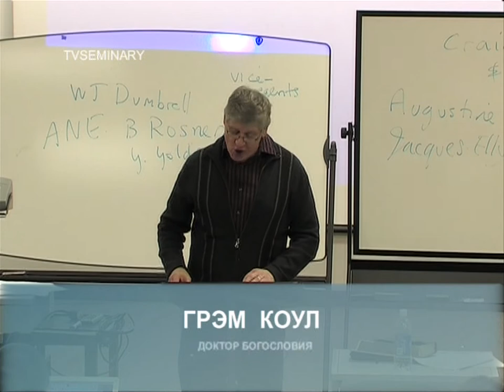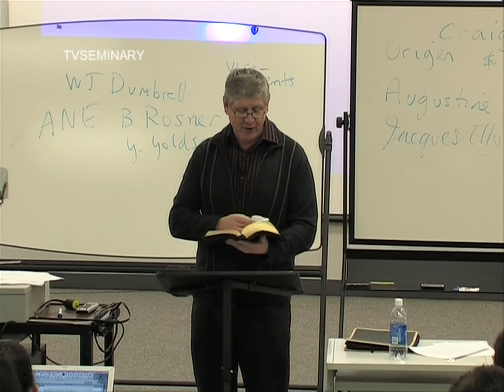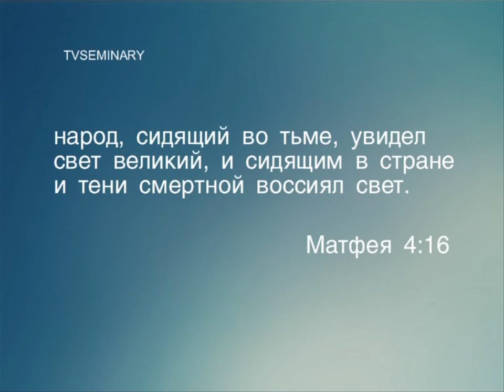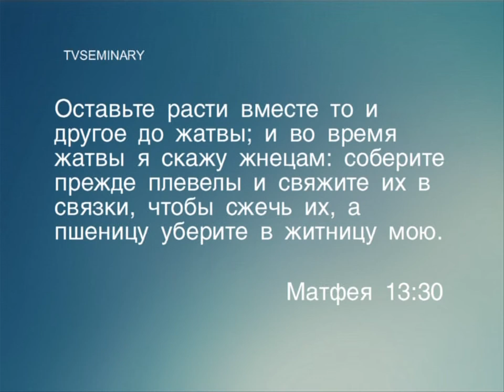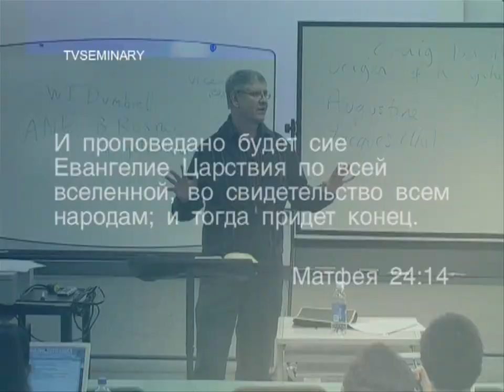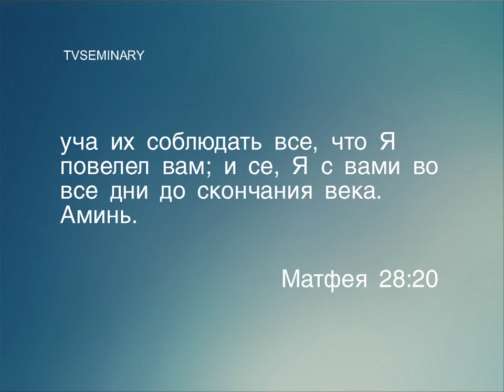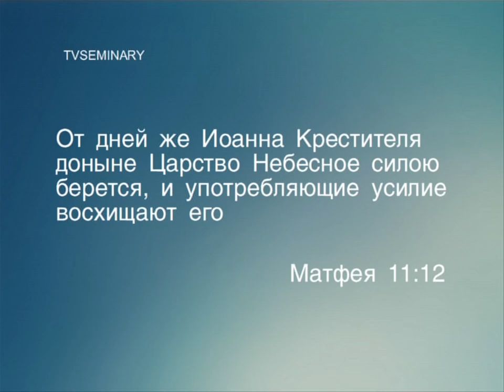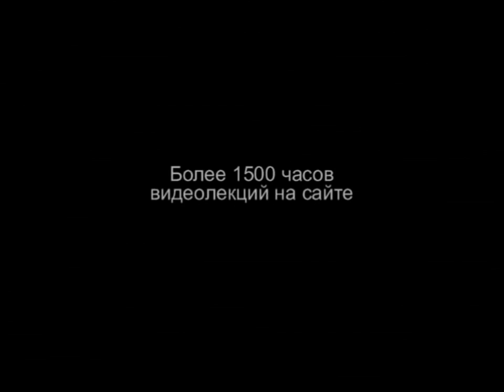BS 817 25